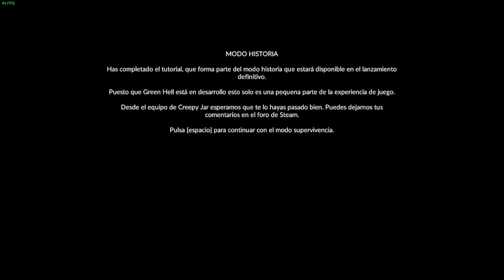🌀Sobrevivência na Amazonia : Aprenda a Sobreviver na Floresta (GREEN HELL)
GAMEPLAY POSTADA COM ANTECEDÊNCIA , ESPERO QUE GOSTEM DO VIDEO!

ID DA CUBE TV: cubetv.sg/20735565